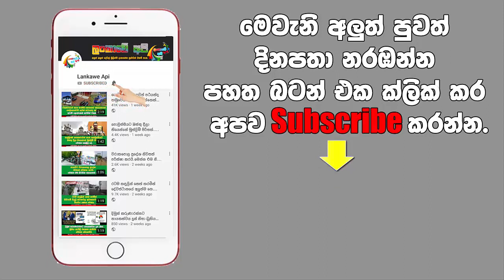අපේ කලාතරු අවුරුදු සමරපු හැටි sinhala damila aluth awurudda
කලාකරුවන් මෙවර අලුත් අවුරුද්ද සමරපු හැටි.